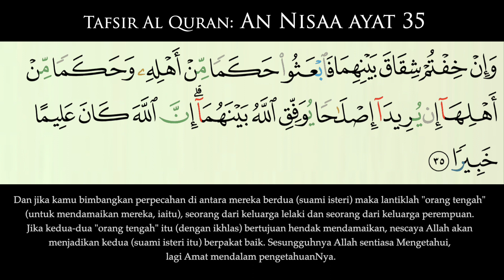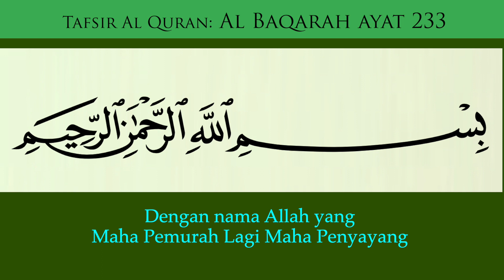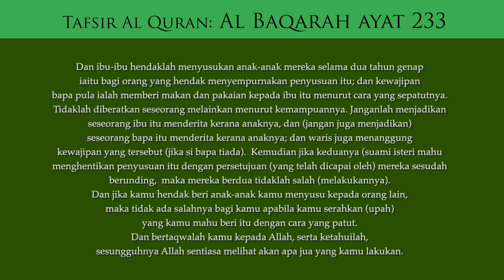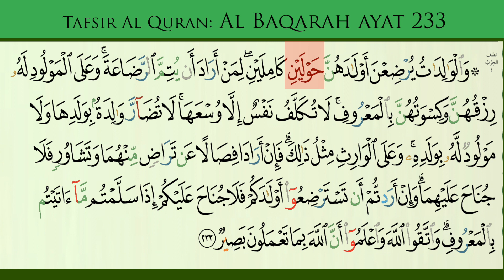238 Tafsir Al Baqarah Ayat 232b & 233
Tafsir Al Quran - Al Baqarah Ayat 232b & 233